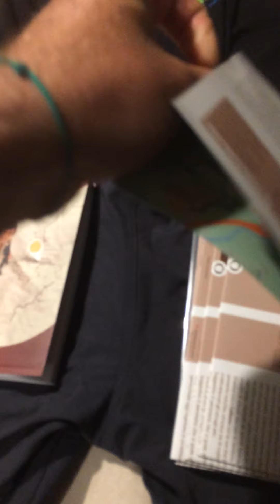Che cosa ho nello zaino